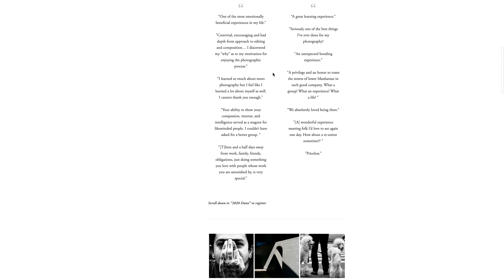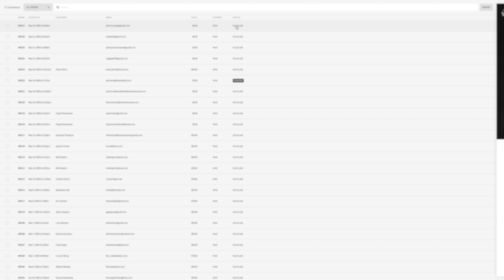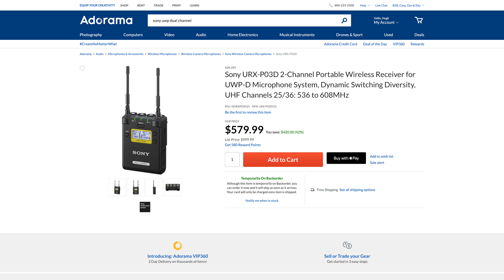SONY ZV-1: Casey Neistat's Canon 70D, 2020-Style? Perhaps THE Best Vlogging Setup for the Most of Us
Possibly THE best vlogging setup for the most of us in 2020.

NOW SHIPPING! Streets of New York, The Book.

We recommend B&H & Adorama for all your photo, video & electronics needs

THOSE PANASONIC G9 and LEICA CL DEALS (as of May 25, 2020)
Panasonic Lumix G9, $998
Leica CL with Leica Elmarit-TL 18mm f/2.8 ($1,600 off!)

DJI OSMO Action Camera used in the making of "Lockdown"

Only a few days left to submit your entry to Fujifilm's Students of Storytelling Contest here (you must be a college student in the U.S. with valid student ID)

Gear Used to Make This Video:
- Panasonic Lumix GH5
- Panasonic Leica DG Vario-Summilux 10-25mm f/1.7
- TASCAM DR70-D
- RODE NTG4+
- Aputure LS 1
- Neewer 72" White Diffusion Parabolic Umbrella
- Cartoni SDS 8 Tripod System (Carbon Fiber)

- Apple 2017 iMac with 5K Retina Display (newer model)
- G-Technology G-SPEED Shuttle XL 24TB (8 x 3TB) Thunderbolt 2
- Apple 2018 Macbook Pro 15.4" (newer 16" model)

*We are a participant in the Amazon Services LLC Associates Program, an affiliate advertising program designed to provide a means for us to earn fees by linking to Amazon.com and affiliated sites.